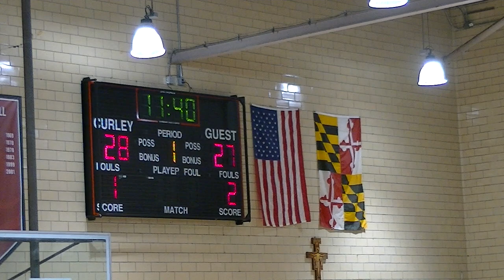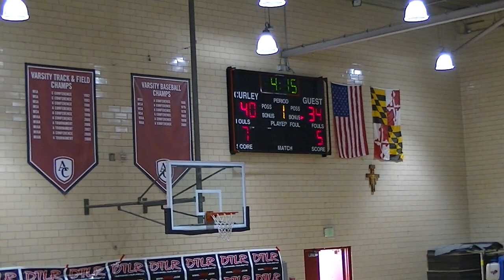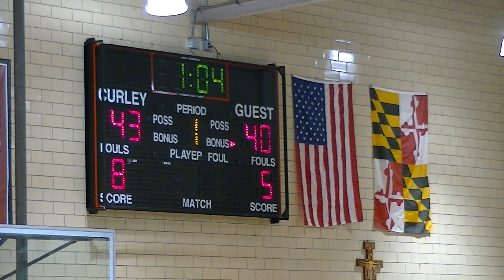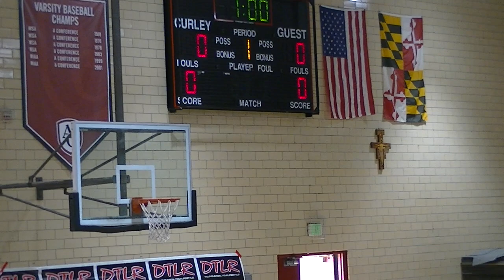Perry Hall vs Poly 2nd Half- Curley Basketball 2018 Fall League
Perry Hall Gators vs. Poly Enigneers
Curley Basketball 2018 Fall League
Week 2